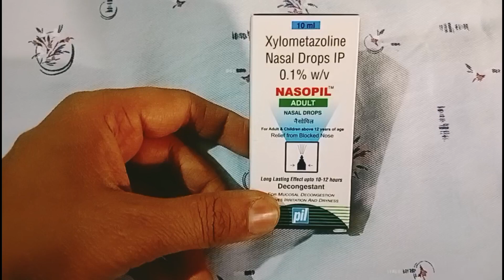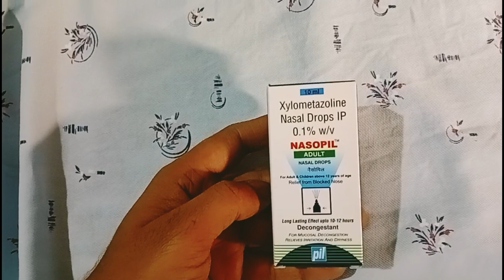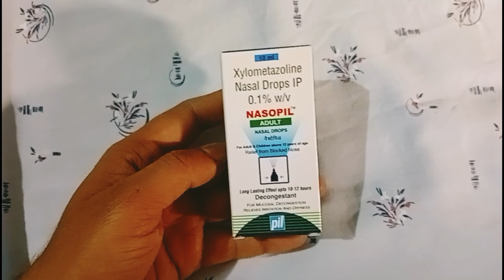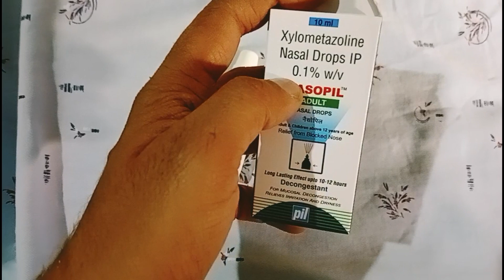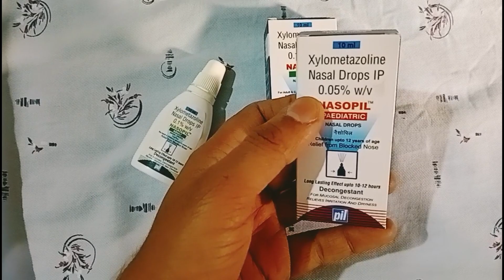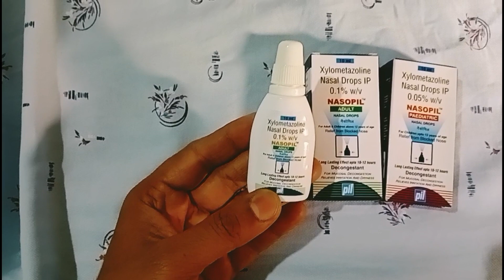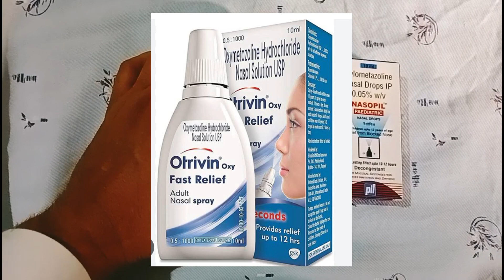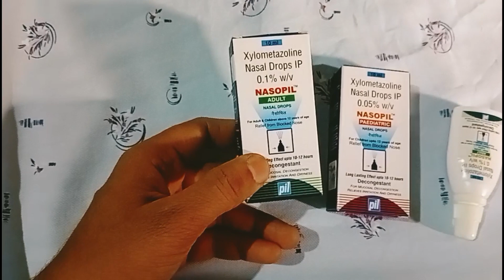nasopil nasal drops uses in hindi- otrivin nasal spray how to use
nasopil nasal drops uses in hindi- nasopil nasal drops for babies